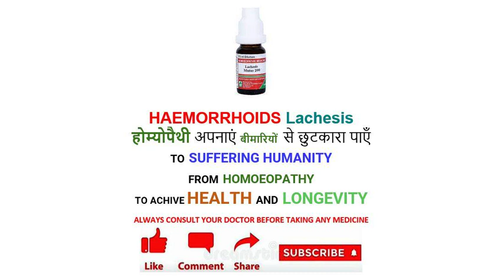HAEMORRHOIDS Lachesis| Homeopathic Medicine | Dr. Sita Raman Gupta